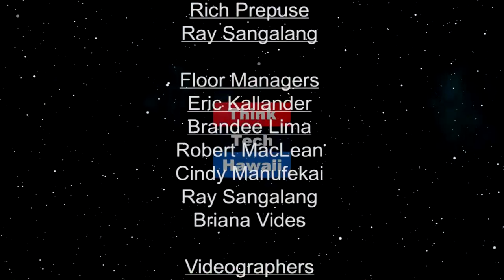Intercultural Dating (Kwok Talk)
How cultural differences affect the dating process.  How to communicate and work through the challenges.  The host for this episode is Crystal Kwok.  The guests for this episode are Layla Kilolu and Mark Mccormick.